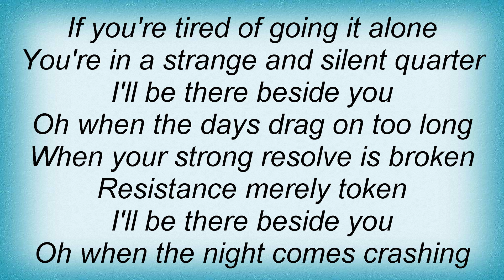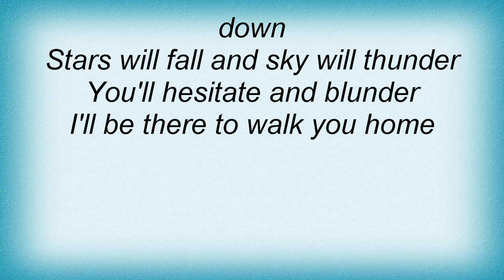Tim Finn - Walk You Home Lyrics